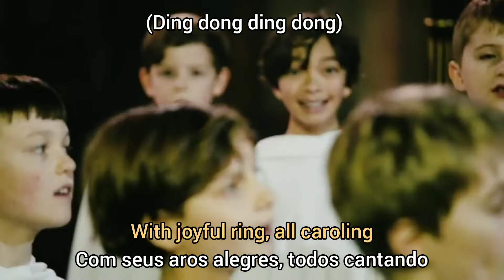CAROL OF THE BELLS - Libera | LEGENDADO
🎶Vídeo oficial com a tradução da música "Carol Of The Bells" LEGENDADO, na versão do grupo/coral: Libera | LEGENDADO PORTUGUÊS E INGLÊS. No clima natalino✨!

Forte - Devocionais
Cristianismo Puro e Simples
Uma Vida Com Propósitos
O Peregrino
Graça Transformadora

😃✅Fique a vontade para comentar no vídeo e deixar sugestões de músicas!
DEUS ABENÇOE VOCÊ! | GOD BLESS YOU!❤️

LETRA | Lyrics:
Throw cares away

Meek and the bold
Ding dong ding dong
That is their song
With joyful ring
All caroling

From everywhere
Filling the air
Oh how they pound
Raising the sound
O'er hill and dale
Telling their tale

Gloria, gloria

With joyful ring
All caroling

From everywhere
Filling the air
Raising the sound
Telling their tale

Gaily they ring
While people sing
Gaily they ring
While people sing

Gloria, gloria

From everywhere
Filling the air
Raising the sound
Telling their tale

Gaily they ring
While people sing
Gaily they ring
While people sing

From everywhere
Filling the air
Raising the sound
Telling their tale

Gaily they ring
While people sing
Gaily they ring
While people sing

On, on they send
On without end
Their joyful tone
To every home

Oh...Oh...
Oh... Oh...

Interpretes: Grupo/Coral Libera
Compositores: Wilhousky Peter J / Leontovych Mykola